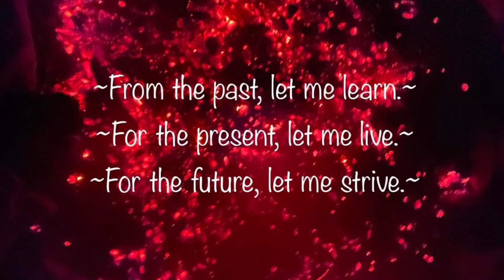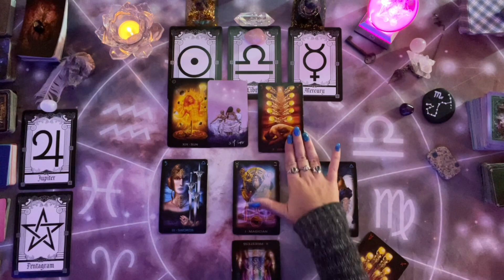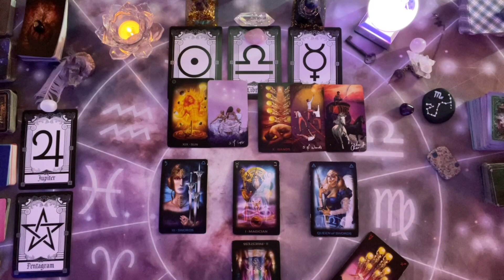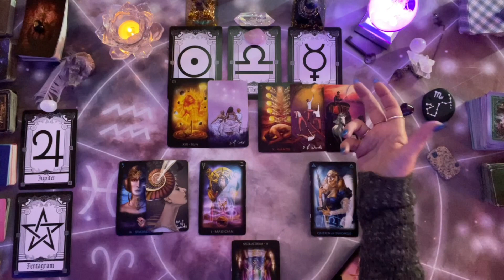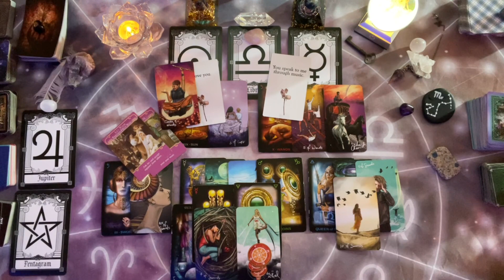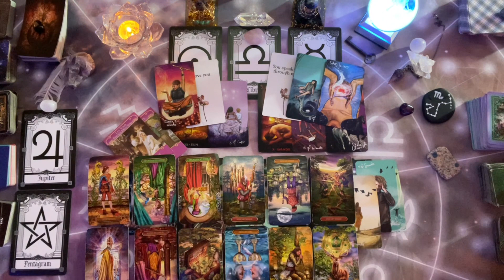LIBRA LOVE ~ JULY 25-31 (THEY’RE TRYING TO MANIPULATE YOU.)